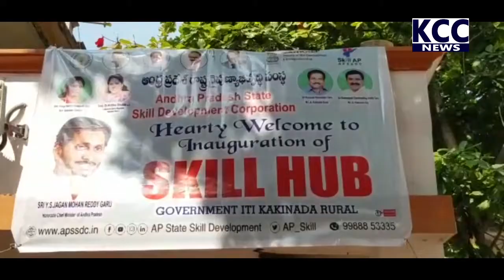ITI SKILL HUB || 21-10-2022 KCC NEWS